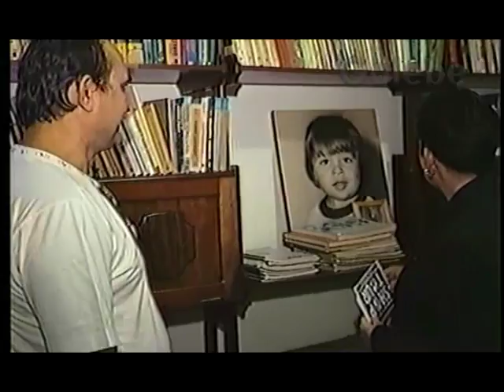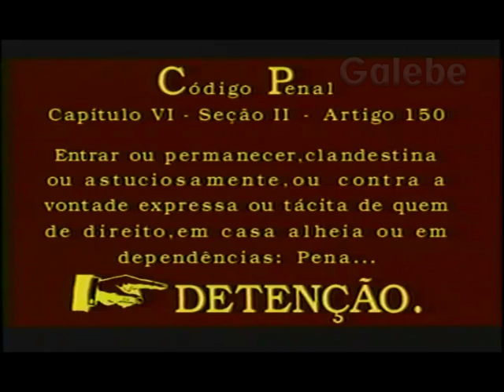INVASÃO DE DOMÍCÍLO Nº 6 PARTE 05 CRIS GALEBE 24 04 1992